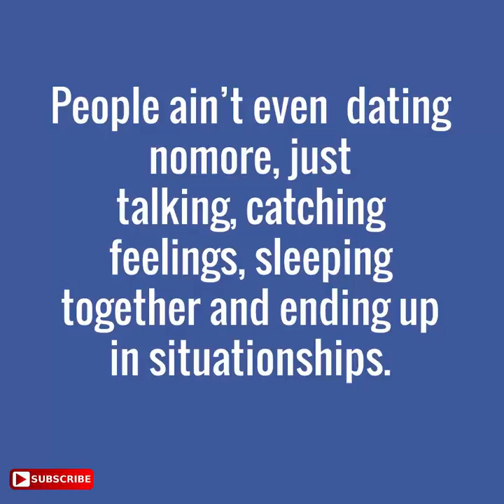Katt Williams Quotes